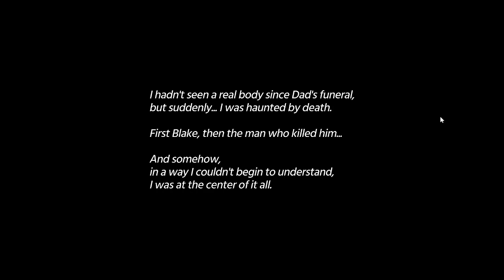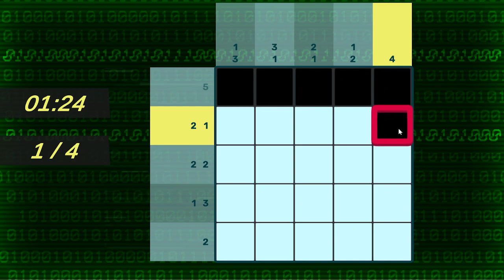Yesterday's husband, today's enemy (Murder by Numbers Case 2)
VOD of the entirety of Case 2 of Murder by Numbers, a picross like murder mystery.